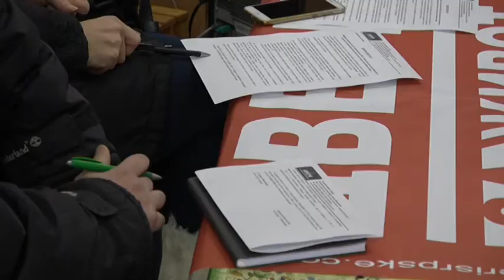26 02 DVERI PITAJU, KZN GM